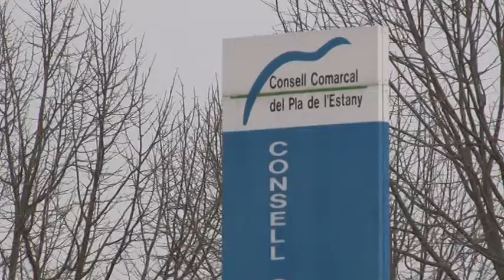Consell Comarcal del Pla de l'Estany - Sessió plenària - Setembre 2017